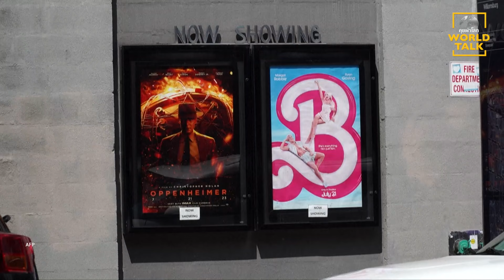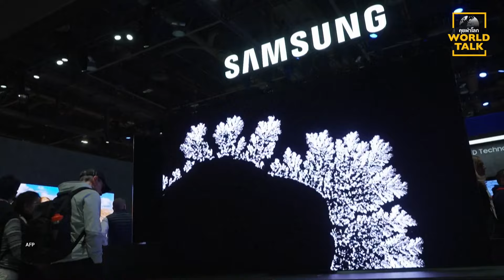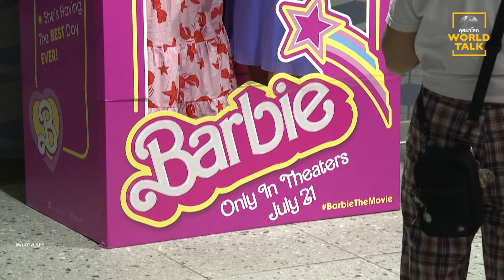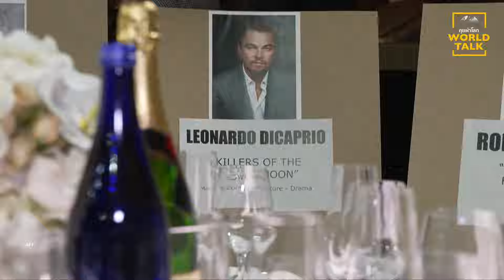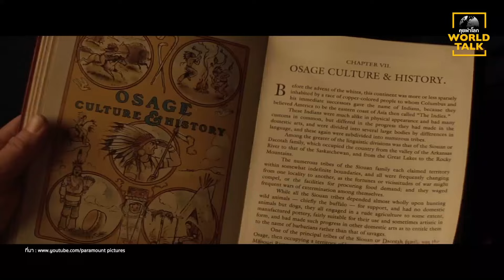ลูกโลกทองคำ 2024 เสน่ห์ที่ต่างจาก Oscar [คุยผ่าโลก World talk]